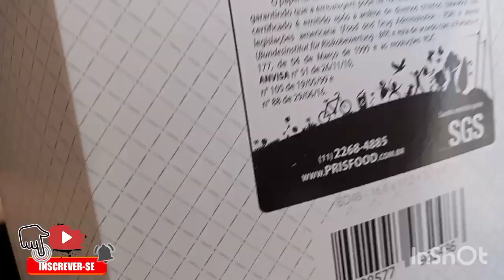COZINHEIRA NO PARAISO EM DIÁRIA!CLIENTES NOVOS E DÉBORA FOI ME AJUDAR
Cardápio escolhido👇🏾
Strogonoff carne
Picado com legumes
Filé mignon suíno ao molho de laranja
Sobrecoxas assada, marinada na cerveja e laranja
Moqueca de tilápia
Escondidinho com camarão - Base será a abóbora
Lasanha bolonhesa
Panquecas de carne
Tortas salgadas de palmito
Enroladinhos de abobrinha ao sugo
Sopa de feijão com legumes e carne(cenoura, mandioquinha,abobrinha)
Filé de salmão com molho de maracujá